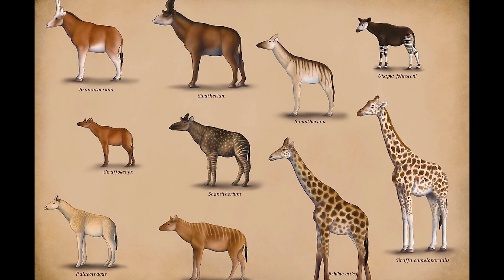5 REAL LIFE Cryptids YOU Didn't Know About!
Did you know some of the animals YOU have always known to exist were thought to be Hoaxes or Mythical creatures in the past!? These are the top 5 Cryptids that are actually real!

Adam Wickens
221 Glendale Ave
L2T 4C4
Canada